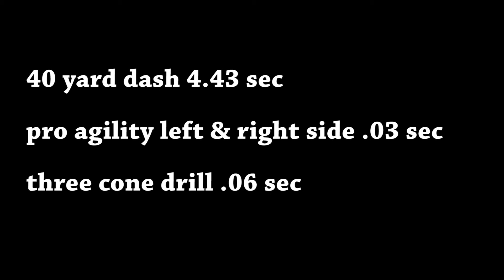I AM DEANDRE HAYNES